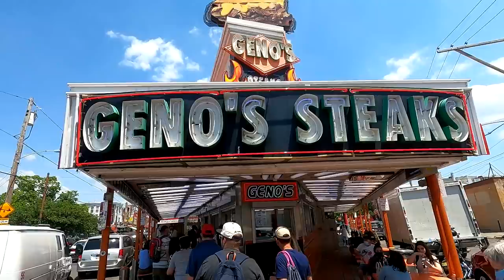El MEJOR sanduche de carne QUE DEBES PROBAR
Que tan chancroso es este sanduche?

¡SÍGUEME!